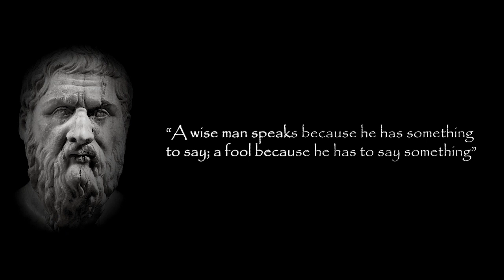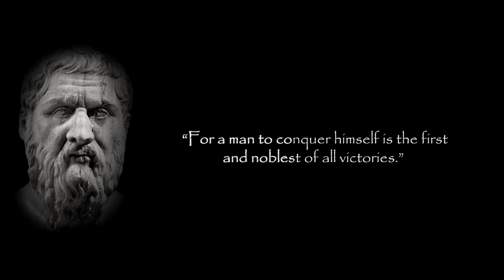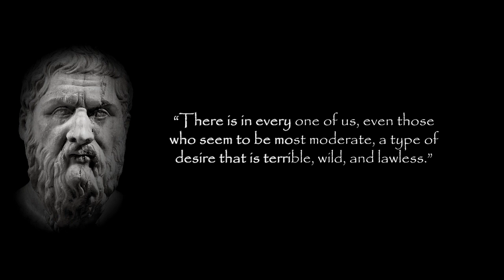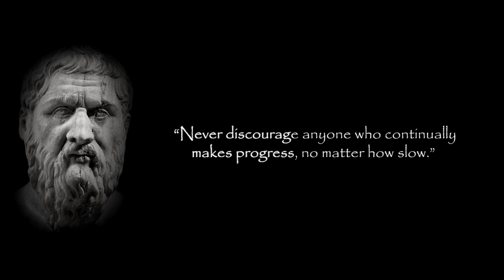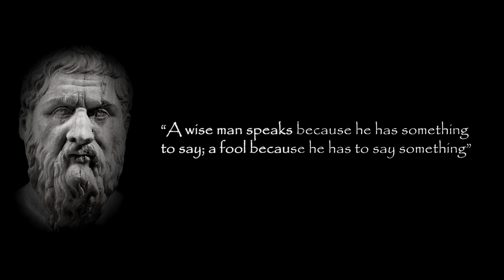Life Lessons From Plato [ Ancient Wisdom ]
Plato was an Athenian philosopher during the Classical period in Ancient Greece, founder of the Platonist school of thought and the Academy, the first institution of higher learning in the Western world. He is widely considered as one of the most important and influential individuals in human history, and the pivotal figure in the history of Ancient Greek and Western philosophy. In this video, we have brought your some of his lessons and thoughts on life and way of living. Enjoy a few moments with Plato

📜 Kaizan Motivation: we aims to make your day a little brighter through ancient wisdom, poetry, phenomenon stories and work that truly can transfer your life for the better.

In the modern era, most people are distracted too often and generally stuck with the feeling of not being able to change or move forward. Our vision for this channel is to help as many people as we can to find meaning and build a life that is worth the fight, despite the suffering that we will face along the way.

Footages are licensed via Envato Elements

This will allow me to continue to make videos like this. Thank you for your support!